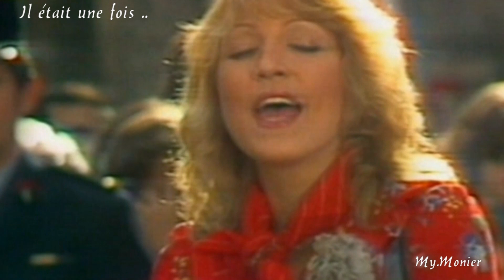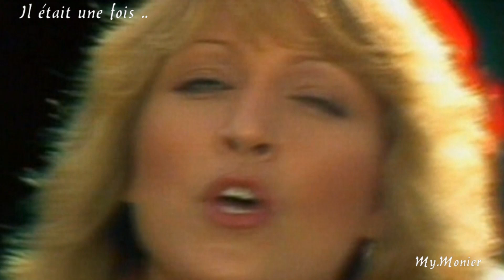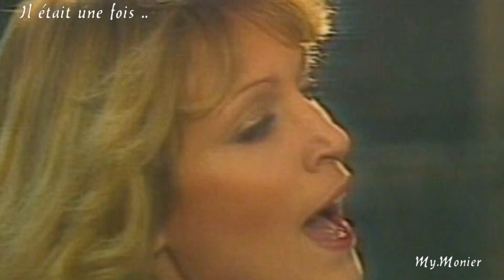Il a juste besoin d'un bateau, par le groupe "il était une fois"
par Philippe Monier